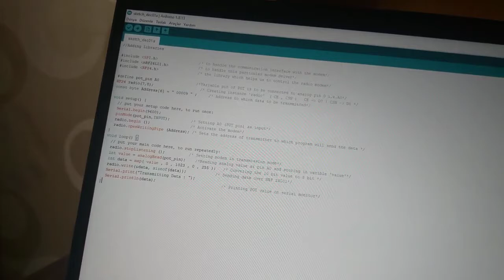NRF24L01 Reciever Error